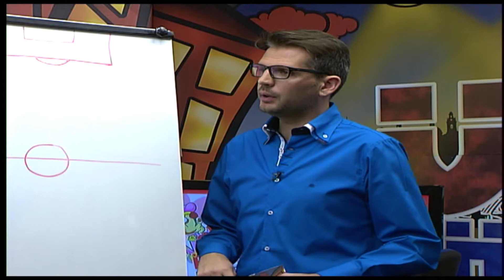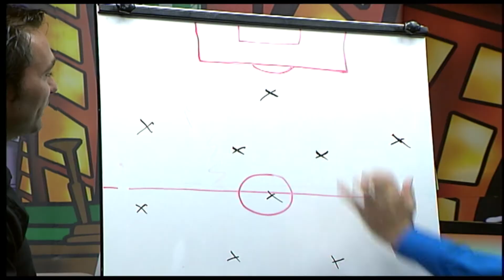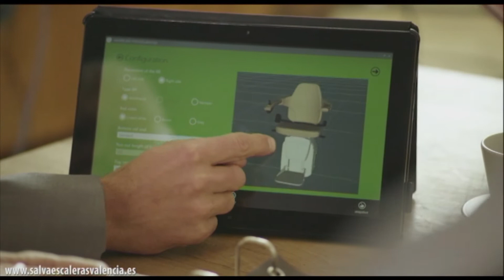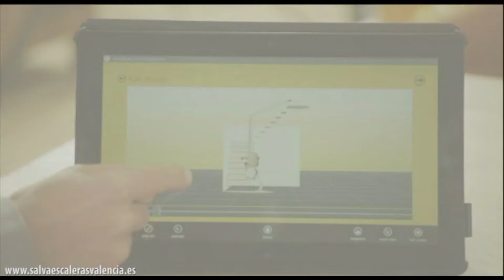V7 Show tercera semana